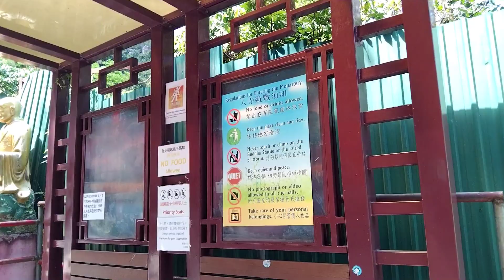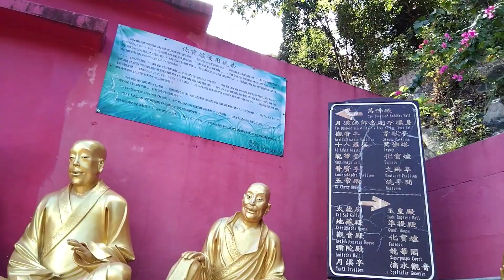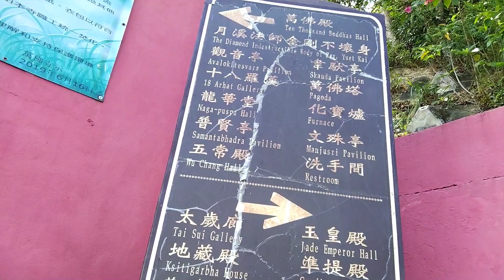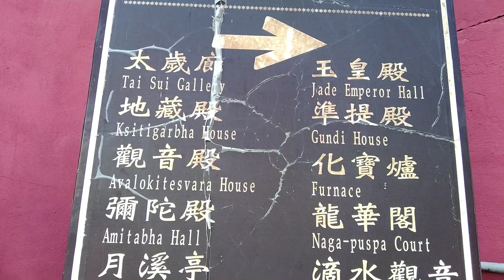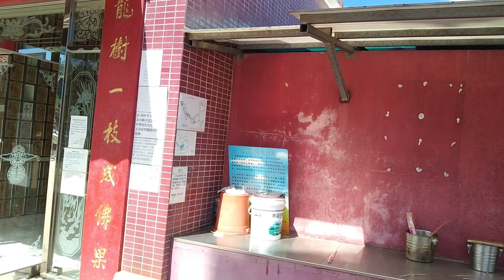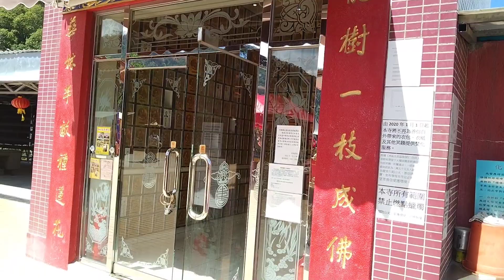GOING UP TO THE MONASTERY BY ALITA DE CHAVEZ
Over 500 gold Arhan statues and 431 steps lead the way to the monastery complex